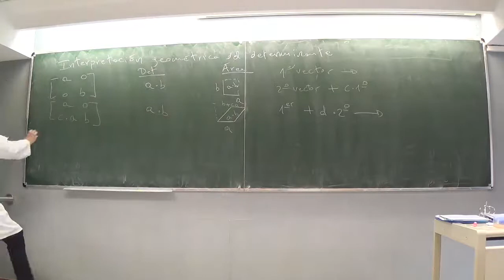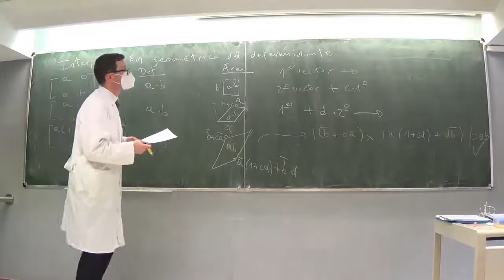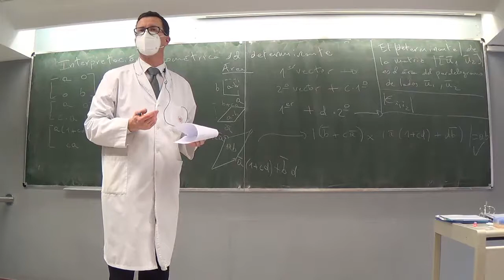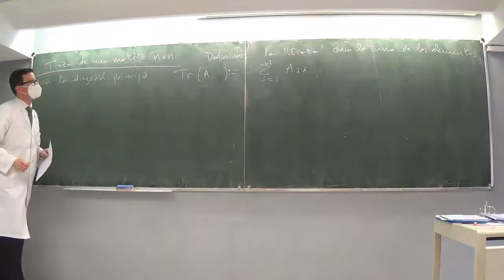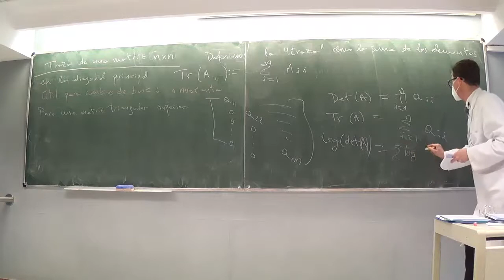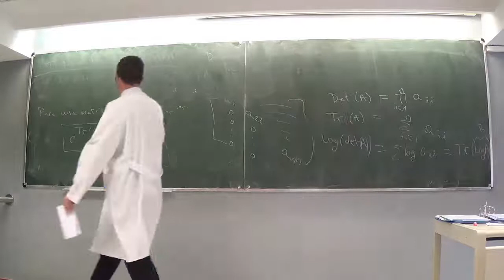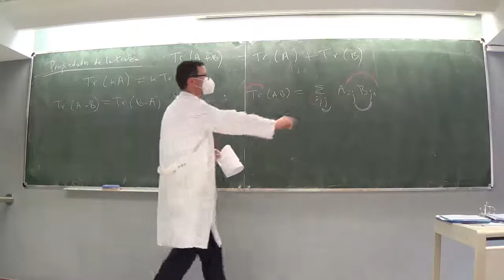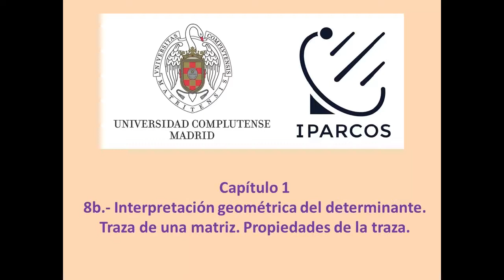Lección 8b. Álgebra Lineal (2021) 1º Grado, Universidad Complutense de Madrid.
Contenido: Interpretación geométrica del determinante. Traza de una matriz. Propiedades de la traza.

Linear algebra (for physicists) at the univ. of Madrid, Spring 2021, Lesson 8a. Prof. Felipe J. Llanes-Estrada. In spanish.  Content: geometric interpretation of the determinant. Trace of a matrix. Properties of the trace.

Lectura recomendada: David  Poole, Linear Algebra: A Modern Introduction,
Cengage learning 4th ed. (2014).

Conocimientos previos recomendables: matemáticas y física general.

Departamento de Física Teórica e IPARCOS, Universidad Complutense.